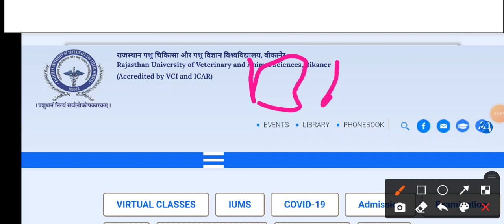veterinary AHDP के साथ ग्रेजुएशन कैसे करें। वेटेरनरी के साथ graduation/ Degree or diploma साथ करें।